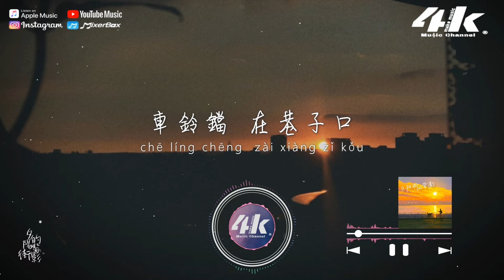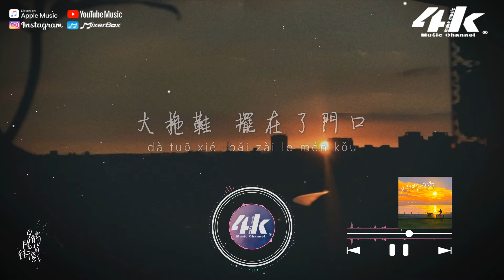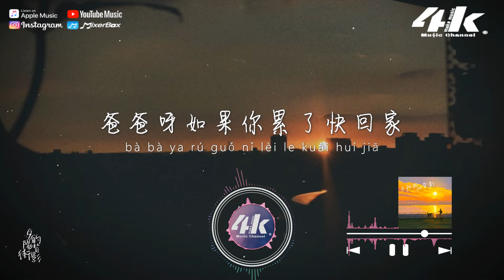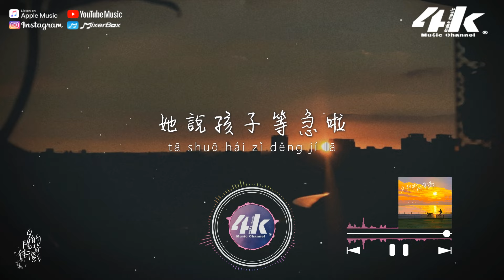聶思詩 - 夕陽街的背影『爸爸呀如果你累了快回家，我們等你呢。』【高音質|動態歌詞Lyrics】♫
►4KMusicMake◀
車鈴鐺 在巷子口
最悅耳的 前奏
老爸 下班 遠遠揮手
蹦蹦跳跳 的孩子等很久
看天邊 斜陽溫柔
大拖鞋 擺在了門口
老爸抱起 我又飛了幾周
開心的時候
一家人相守
爸爸呀如果你累了快回家
我們等你呢
你是天邊的晚霞
帥氣的老爸
有你在就不怕
打鼾聲特別大
可我卻覺得優雅

飯都做好啦
站在路口的老媽
說謊 的老媽
不耐煩 說幾點啦
她說孩子等急啦

/音樂製作/
演唱 : 聶思詩
作詞 : 周仁 作曲 : 樓一萱
編曲 : 陳林len 製作人 : 陳林len

/影像製作/
場景 : 夕陽
格式 : 1080pHD.60hz
製作 : 4K Music Make
封面設計 : 4K Music Make
00:00 夕陽街的背影
00:47 ​(Refrain) 爸爸呀如果你累了快回家